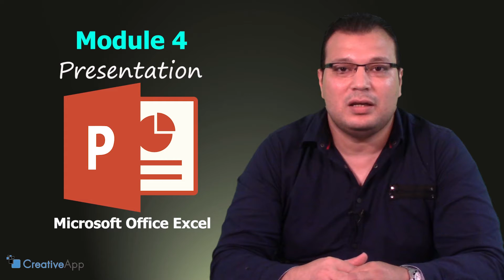ICDL شرح كامل بشهادة- تعلم اساسيات الكمبيوتر والانترنت للمبتدئين من الصفر- تعليم اونلاين بالعربي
في هذة الدورة سيتم تعلم الحاسوب للمبتدئين عن طريق شرح كامل اونلاين لتعلم اساسيات الكمبيوتر والانترنت من الصفر - تعليم الحاسب الالي اونلاين بسهولة و بالعربي - يشمل محاضرات شرح المايكروسوفت اوفيس اكسل و ورد و باوربوينت و انترنت اكسبلورر و اوتلوك - كما يمكنك الحصول على شهادة اتمام الدورة من موقع Udemy فقط عليك مشاهدة الفيديوهات بالكامل للحصول على الشهادة و الان كود خصم 30% صالح لفترة محدودة من خلال موقع الشركة
 أقوي دورة تؤهلك لسوق العمل - و هام جدا لجميع الخريجين و يتم وضع اتمام هذة الدورة في CV لزيادة فرص التوظيف.

وفي الدورة يتم الاعداد الكامل لاجتياز اختبار الحصول على شهادة الرخصة الدولية لقيادة الحاسب الآلي مع (شهادة منفصلة بإختبار منفصل) . يحتوى على تمارين كاملة لنماذج اسئلة الاختبار مع الاجابات. فيديوهات اكثر من 27 ساعة تعليمية و تدريبات. كما يمكنك التواصل مع المدرب عن طريق الاسئلة عن طريق الرسائل الالكترونية من خلال الموقع.
التفاصيل:

الكورس الجديد لشركة كرياتف اب للمهندس محمود الشيمي:
ICDL Computer Basics الدورة الشاملة لتعلم اساسيات الكمبيوتر -
Learn Windows, Word, Excel, PowerPoint, Internet Explorer , Outlook, Data Clouds, IT Security, and more. "All in one essential course"
• تعلم الويندوز و اكسل و وورد و باوربوينت و الانترنت و برنامج الايميل وتأهل في نفس الوقت لاجتياز اختبار الرخصة الدولية للحاسب ICDL عن طريق التدريب على اجابات نماذج عملية للاختبار الرئيسي
• اكبر كورس تعليمي متخصص لاساسيات الكمبيوتر على الانترنت مدته 27 ساعة
• الكورس يحتاجه كل شخص الان في عمله
• احتفظ بالكورس اون لاين مدى الحياة و يمكنك الدخول عليه ايضا من الموبايل من اي مكان